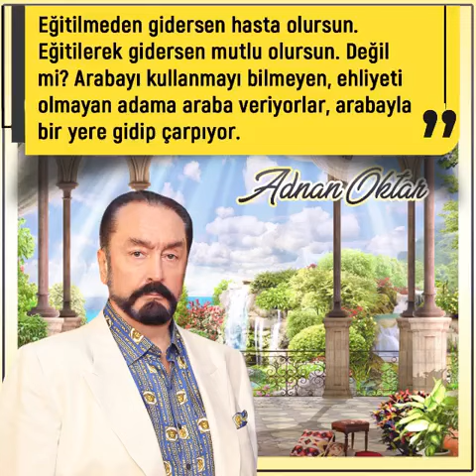sn Adnan Oktar